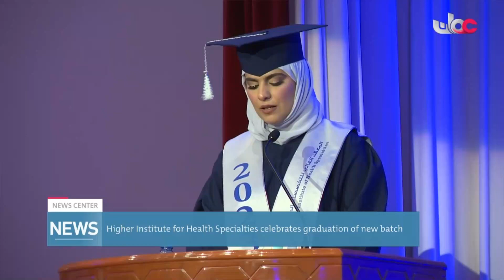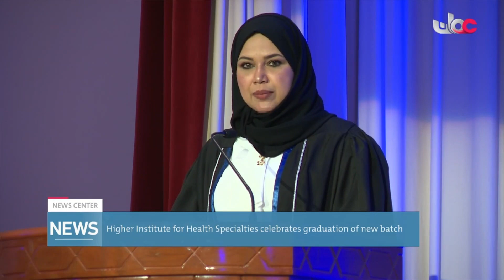Higher Institute for Health Specialties celebrates graduation of new batch